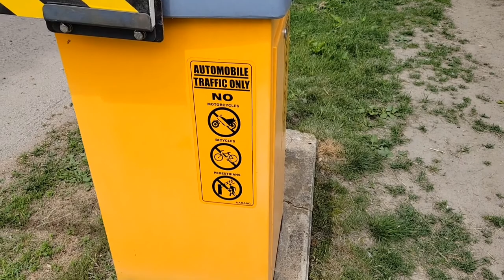XMAXX bringing an empty ash can back to the camper.